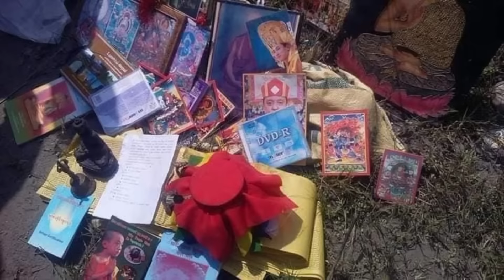राम बा.बम्जन ले किन भने यस्तो 15 वर्ष पहिला ? Ram Bahadur Bamjan !!